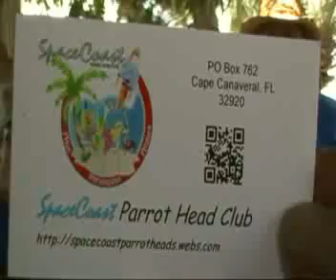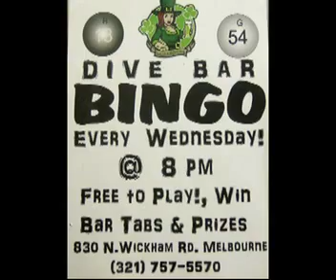BMA - Sam Jam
Teaser for Sept.7th Show